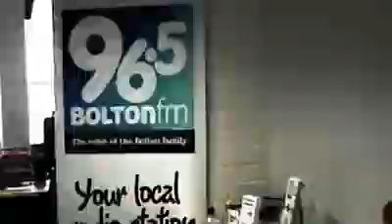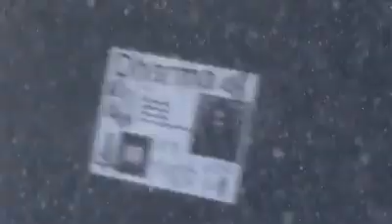I'm On My Way - Dharma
This is the music video, created to accompany the track from The Bright Sparks Project Christmas Album.

Lots of thanks go out to:
Bright Sparks UK
Tony Lundon
Kev McPherson
Michelle Escoffery
The Scout Association
Upbeat Media
Insyt Media
24/38th Bolton Scout Group
And lots of others!!!